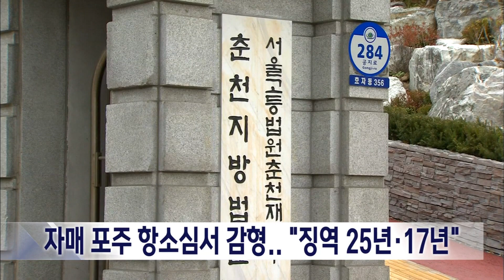2023. 4. 20 [원주MBC] 자매포주 항소심서 감형.. "징역 25년·17년"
성매매업소 종사자들을 감금하고
인분을 먹이는 등 반인륜적 악행을 저질러
1심에서 징역 30년과 22년을 선고받았던
40대 자매포주가 항소심에서 감형됐습니다.

서울고법 춘천재판부는
해당 자매와 검찰이 모두 항소한
사건에서 '형이 과하다'는 자매 측
입장을 받아들여 각각 징역 5년씩 감형해
주범인 48살 방모씨에게 징역 25년을,
언니 52살 방씨에게 징역 17년을 선고했습니다.

이들 자매는 지난 2020년 원주에서
여성 종업원 4명을 감금한 채, 인분이나
동물사료를 먹이고, 유사 성행위를
시키거나 폭행하는 등 반사회적 범행을
저질러 구속기소됐습니다.